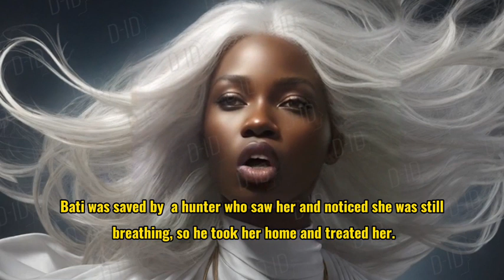The battle for the prince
a beautiful african folktale story of how women warriors take a dangerous journey into the forest for love. who would win the crown?